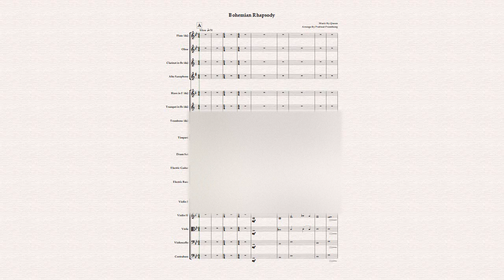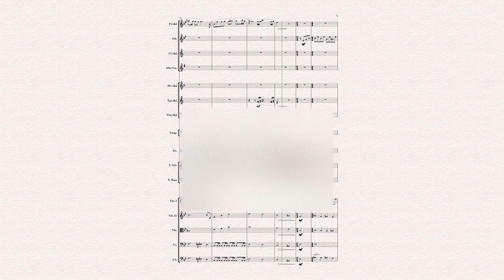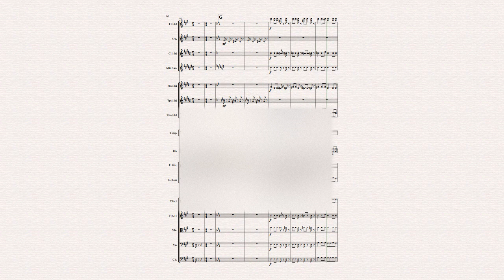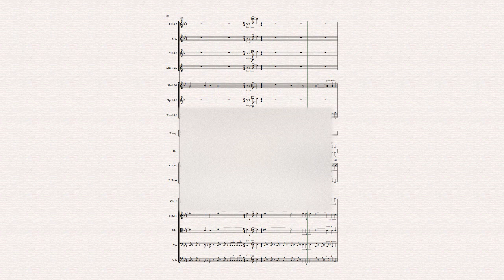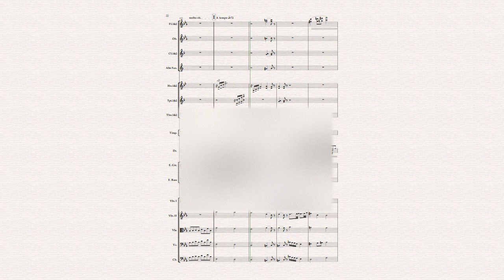Bohemian Rhapsody | Orchestra Score | Pratiwat Music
Arrange By Pratiwat Promthong
Drum By Kanokporn Piriyapaisan